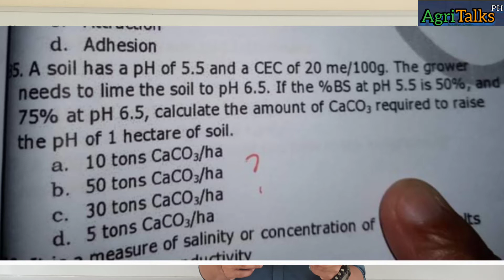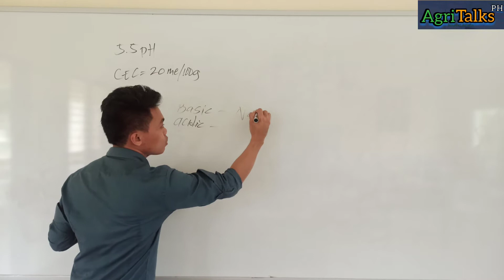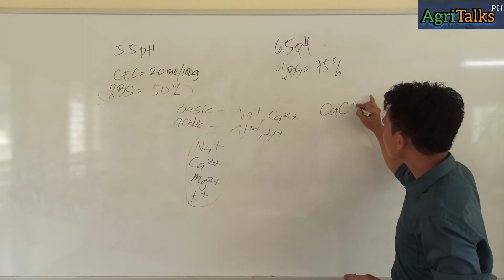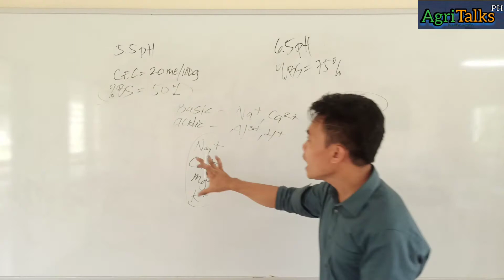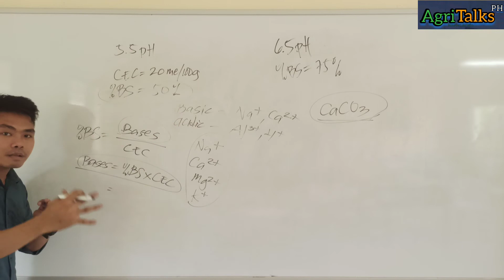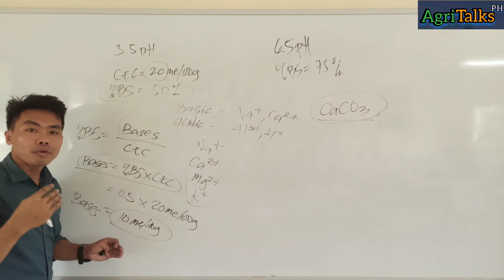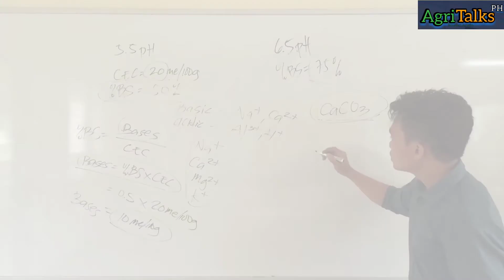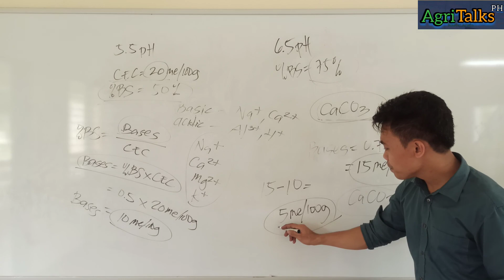Part 1: Answering LEA Reviewer's Complex Question (Soil Science)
This was a request from my former student from CTU-Argao.